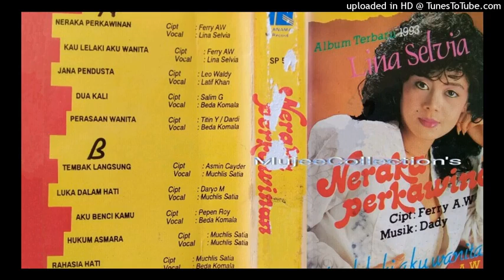BEDA KOMALA - Aku Benci Kamu